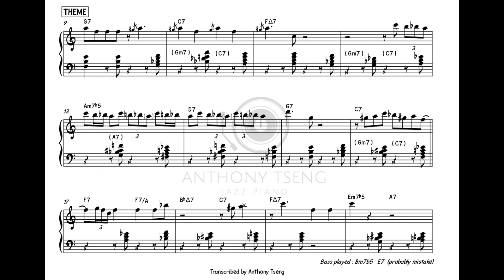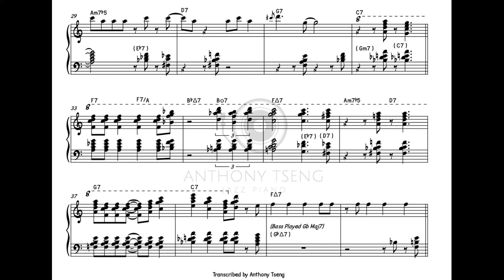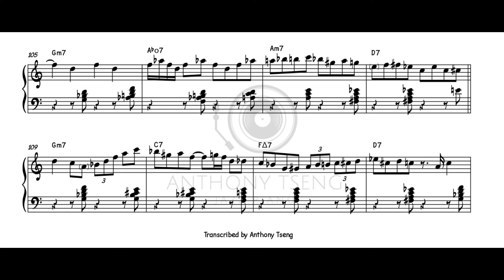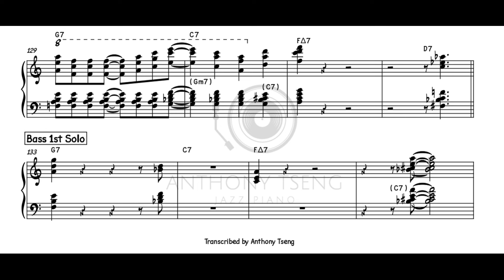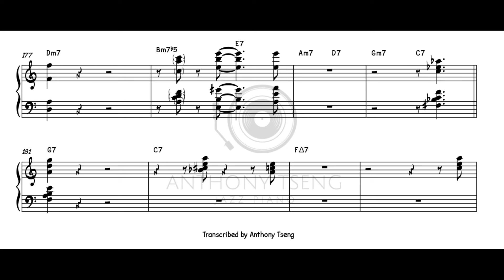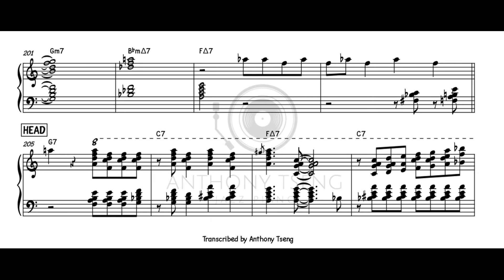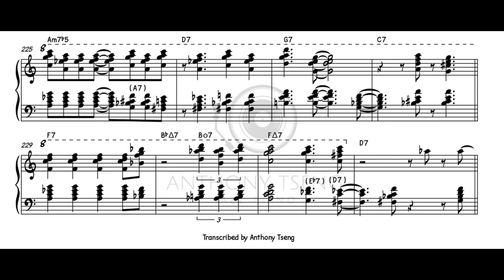Red Garland "If I Were A Bell" Piano Transcription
Album : Red Garland's Piano (1957)

Credits : Red Garland(p),Paul Chambers(b),Art Taylor (d)